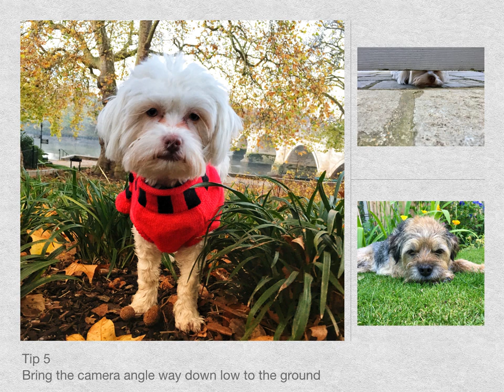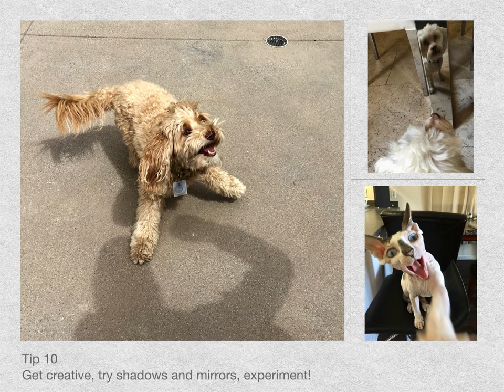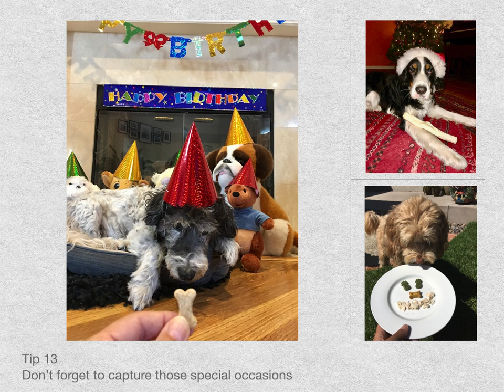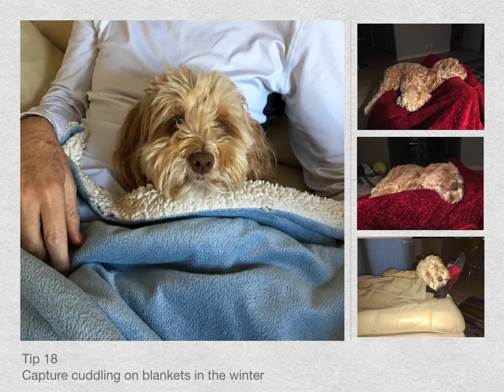Pet Photography a.k.a. 'Petography'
All photos were made in the last 12 months using my iPhone 6S Plus.